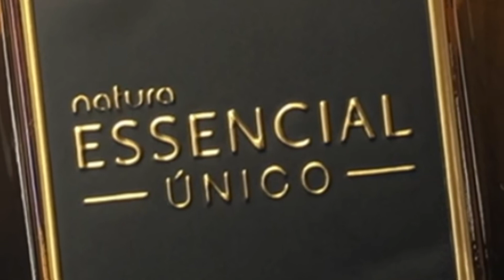ESSENCIAL ÚNICO MASCULINO | NATURA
Se você gosta de um perfume intenso, diferenciado e com alta performance, então esse vídeo é para você! Vem conferir!